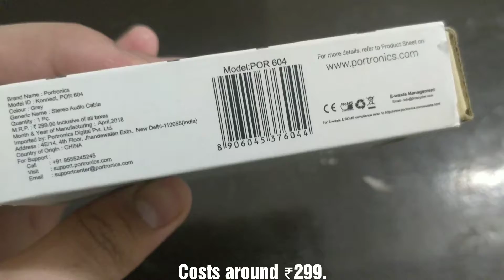Portonics Konnect - The aux cable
Hello everyone!

This is a clip which shows the unboxing and hands on of the remarkable aux cable, Portonics Konnect. It is available for ₹299 or less. Find it in a store or online.

Produced by: Dhruv Shahrawat
Channel: DHRUV SHAHRAWAT
Device(s) used: OnePlus 5T
Duration: 1:39 minutes
Quality: Excellent (1080p)
Location: India
Platform: YouTube (IN)
Language: -NA-
Rating: U/A
Date released: 16 December, 2018

Must watch!